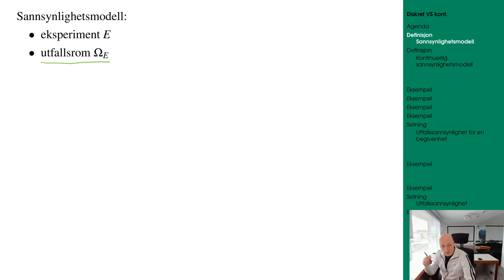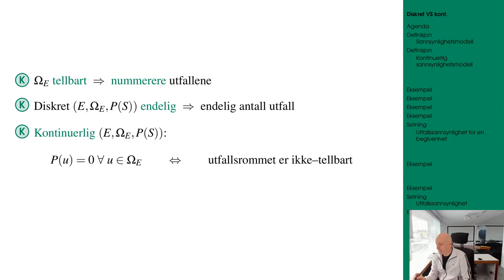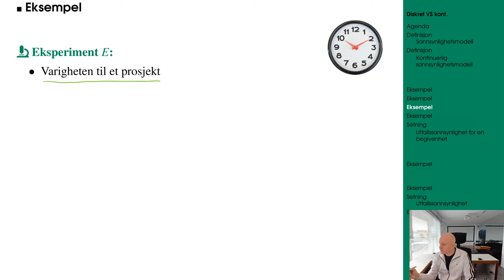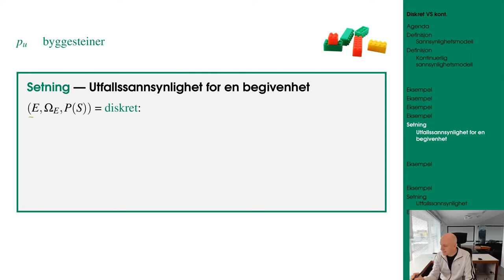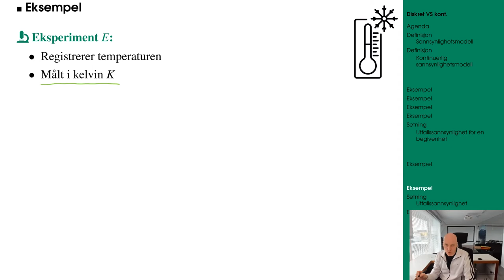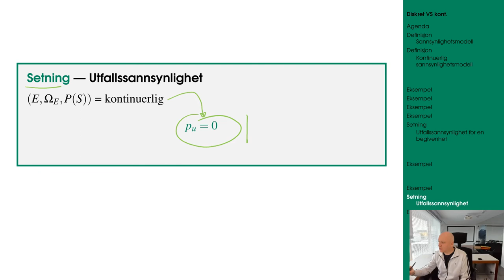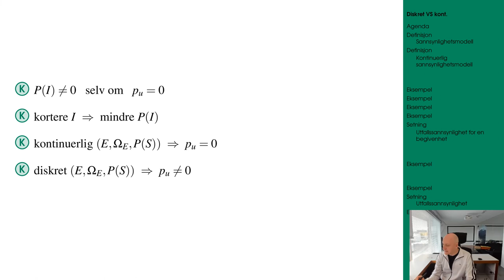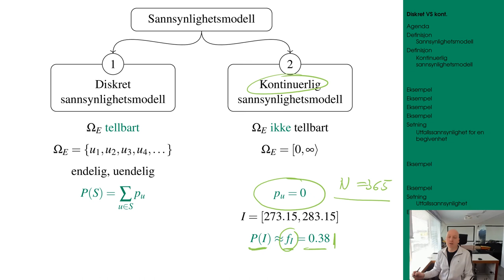104 modell VS disk